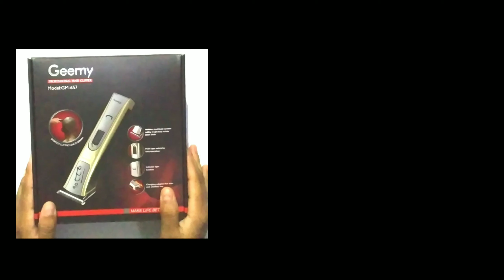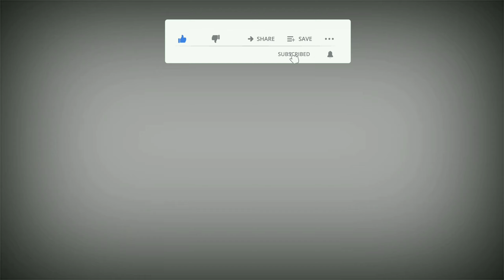Trimmer Review || giveaway🎁✨|| unboxing info tech channel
And more products :-
1) Fedus 3.5mm 5way jack multi headphones✅
2) Bike mobile holder✅
3) coconut opener✅
4) Door gap filler✅
5) Wireless door bell✅